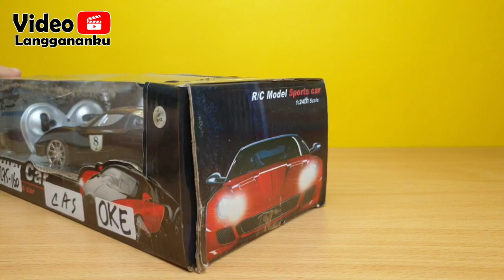UNBOXING & LETS PLAY - 1/24 Scale Ferrari FXX K Remote Control Car - FULL REVIEW !! - LUXURY CAR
Mainan mobil sport mobil remot remote control FERRARI yang satu ini cocok buat jadi mobil balap. Apalagi dengan harga yang murah, mobil ini cocok menemani keseruan kamu dalam bermain mobil remot. Mobil remot ini memang murah tapi kencangnya boleh dibandingkan. Kalo mobil remot sudah kencang, pasti mobilnya selalu nampak keren. Apalagi body mobil remot nya sudah sporty seperti bentuk mobil remot Ferrari FXX-K.

Mobil remot murah tapi berkualitas. Yuk lihat asiknya bermain mobil remot balap sport Ferrari FXX-K ini bersama kami.

If you enjoyed watching, like this video and share !

Happy Watching ^_^